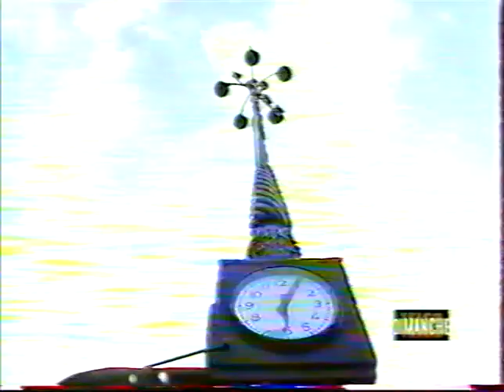Fabrice Luchini - Michel Denisot - 1996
Pour la sortie du film Beaumarchais l'insolent d'Édouard Molinaro d'après Sacha Guitry